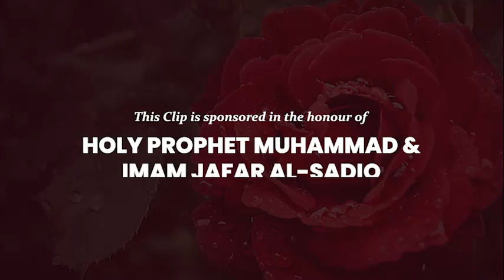DAY 82: Rights of Employer and Employee in Islam | Sheikh Azhar Nasser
When working to make a living, we are either employed or employ someone. In these circumstances, the most critical aspect is establishing relationships and protecting rights in each role. Are we honouring our employer? Are we taking care of our employees?

Sheikh Azhar Nasser presents Islamic view on how employer and employee should observe each other's rights.